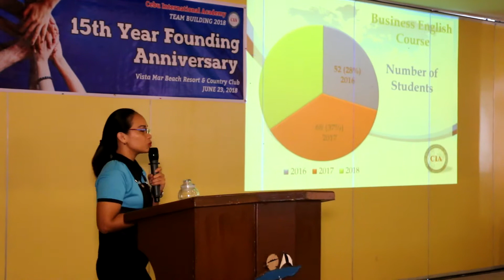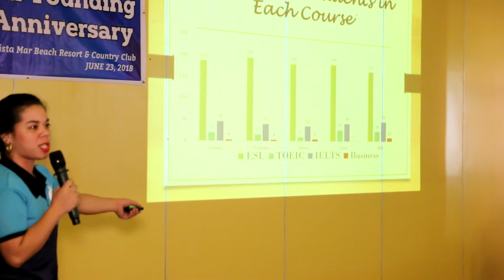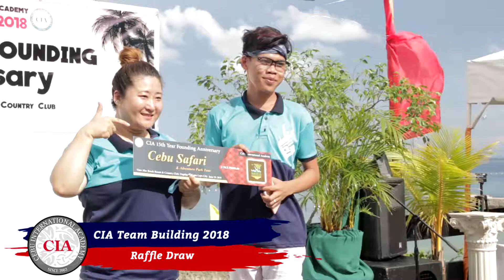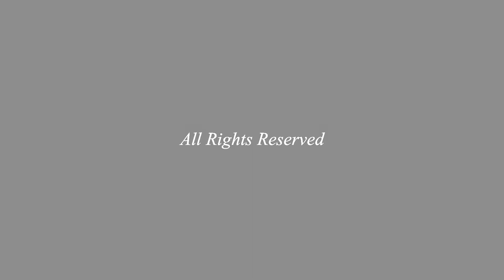(English School in Cebu Philippines)CIA 15th Founding Anniversary - June 23, 2018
(CIA) Cebu International Academy-

필리핀 잉글리쉬 아카데미
ESL아카데미
스터디 잉글리쉬 아카데미
필리핀 세부 어학연수
필리핀 연계연수
세부어학연수
세부어학원
菲律賓遊學
CIA
معهد  لدراسة اللغة الإنجليزية
الإكاديمية الدولية في سيبو
أفضل معهد تعليم اللغة الإنجليزية
حقق حلمك ونجاحك وسجل معنا في معهد
CIA
English Philippines, English academy, English Study, ESL academy, ESL school학연수/세부CIA어학원 Studying English in the Philippines

ESL아카데미
필리핀 연계연수
세부어학연수
세부어학원